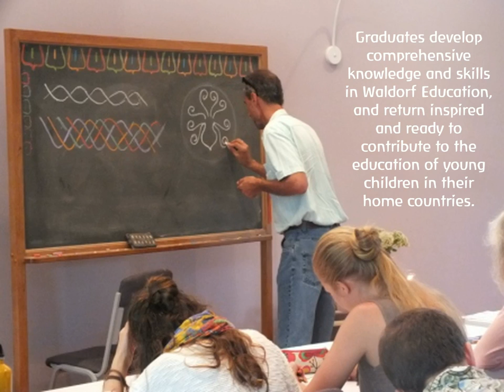International Students Enrol now in Waldorf Teacher Training Australia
A warm invitation to International Students seeking Waldorf Teacher Training. Our course starts in early February 2019- if you are interested in this path we would love to hear from you! or or